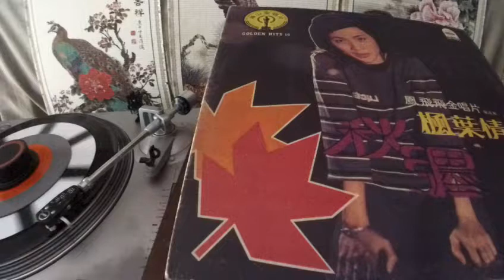鳳飛飛 Feng Fei Fei -- a1 楓葉情